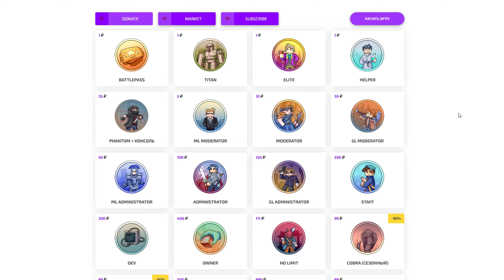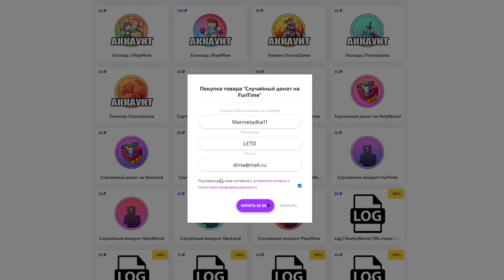КАК ПОЛУЧИТЬ ДОНАТ КЕЙС НА ФАН ТАЙМ БЕСПЛАТНО | БЕСПЛАТНЫЙ ДОНАТ КЕЙС НА FUNTIME АНАРХИЯ